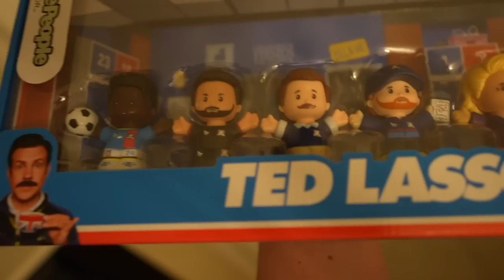We're Just Here for a Good Time! | Hollywood Studios & Wilderness Lodge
It's a sunny day at Hollywood Studios and the world is our oyster. We laugh at Donald and Daisy's shenanigans, enjoy lunch at the Brown Derby Lounge, and cheers with the Erhardts at BaseLine Tap House. In the afternoon we head over to the Wilderness Lodge. Our pals are staying there and their room is awesome. We swim and watch fireworks from the shores of Bay Lake. What a beautiful day!

30 in 30!